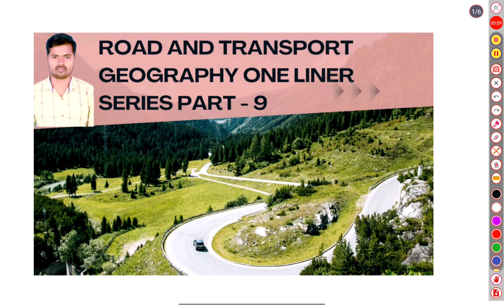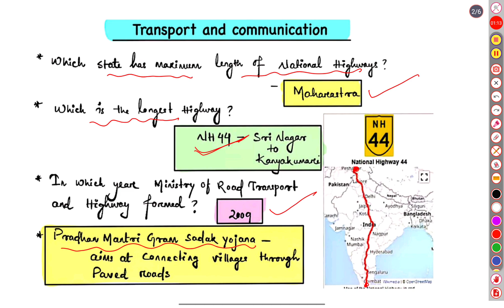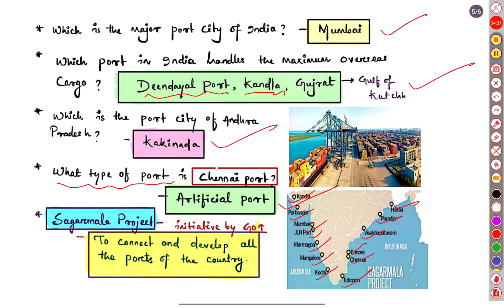Road and transport (Geography one liner series part - 9)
in this video I discussed some one liner questions about road and transport system of India. this is helpful for all compititive exam like opsc,ossc,osssc,ssc,bank,ibps ct,bed etc

to download the pdf join my telegram channel